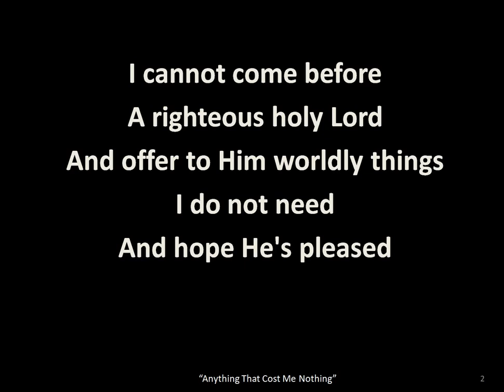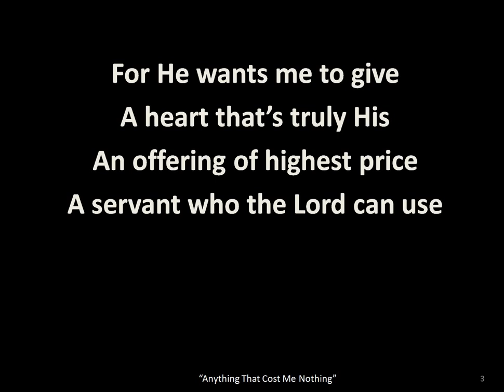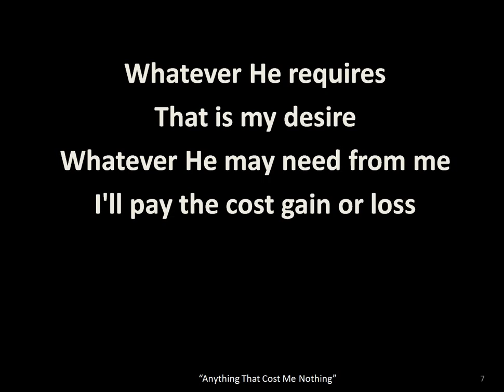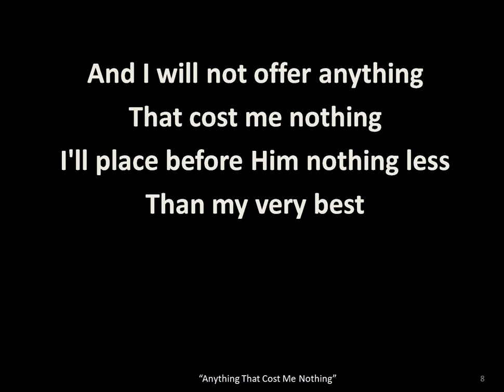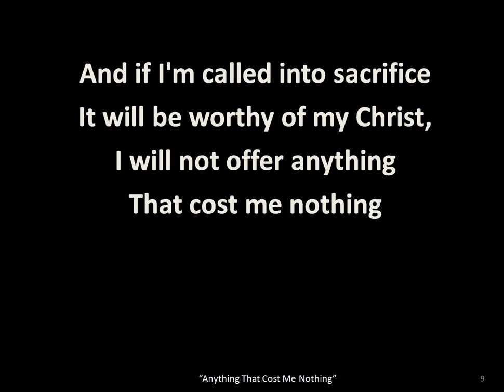"Anything That Cost Me Nothing" Projection Ready Hymns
"Anything That Cost Me Nothing" for Small Churches, Small Groups, Fellowships.

Lyrics:  “Anything That Cost Me Nothing”

I.
I cannot come before
A righteous holy Lord
And offer to Him worldly things
I do not need
And hope He's pleased
For He wants me to give
A heart that’s truly His
An offering of highest price
A servant who the Lord can use

I will not offer anything that cost me nothing
I'll place before Him nothing less than my very best
And if I'm called into sacrifice
It will be worthy of my Christ,

II.
To serve Him is my goal
How could I withhold
Whatever's mine He's given me
It's not my own
It's His alone
Whatever He requires
That is my desire
Whatever He may need from me
I'll pay the cost gain or loss